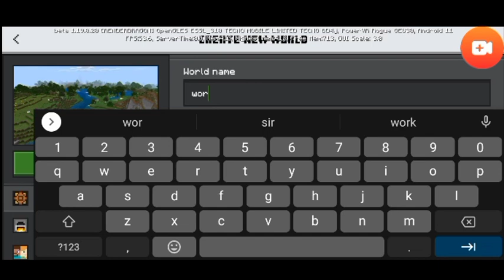First Day in Minecraft #02 (Minecraft season 1)